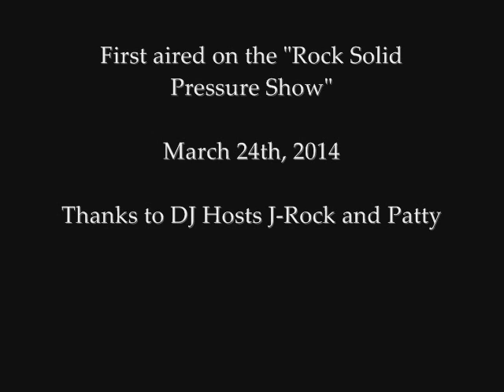Angel of Afterlife Kamelot cover by Destini Beard aired on the Rock Solid Pressure Show 3/24/14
This is my cover of the single "Angel of Afterlife" by Kamelot. This song was first aired on the Rock Solid Pressure Show March 24th, 2014. Thank you to the DJ Hosts J-Rock and Patty!